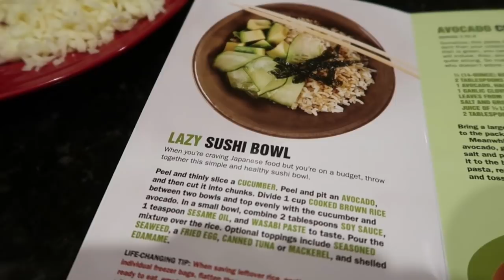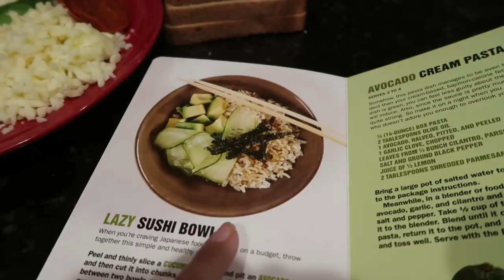Our first failed Food Hack??????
If you liked this video hit the thumbs up button and leave a

Back for another food hack you guys, and this time you voted for dippable grilled cheese. This food hack was not what I thought it was going to be. I'm so excited to get the opinions of my favorite friends. I'd love to perfect this because I know the potential is there.

Food Hack Book